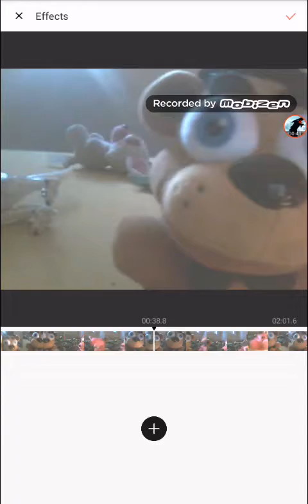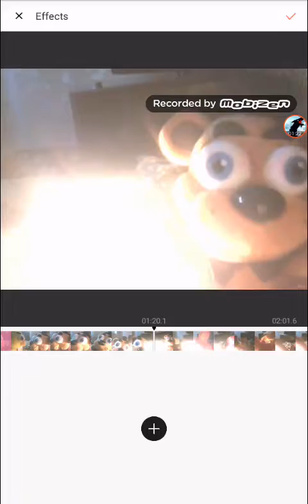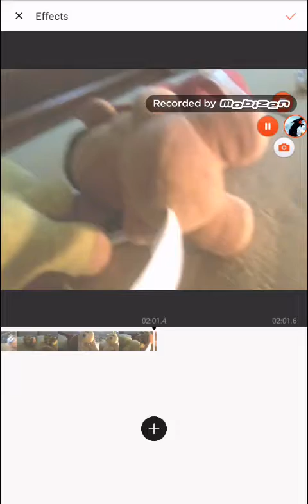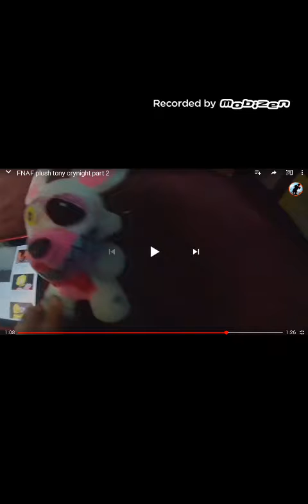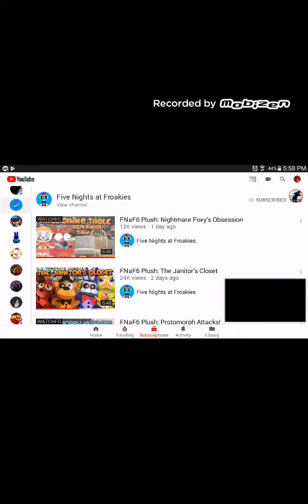I react to fnaf plush productions